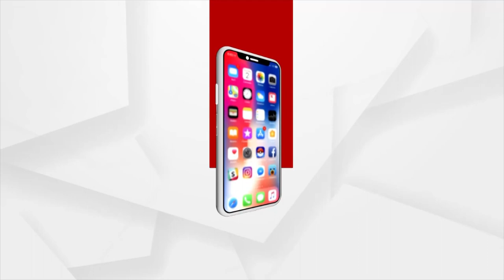Farmers Protest In Front Of Ganjam Collectors Office